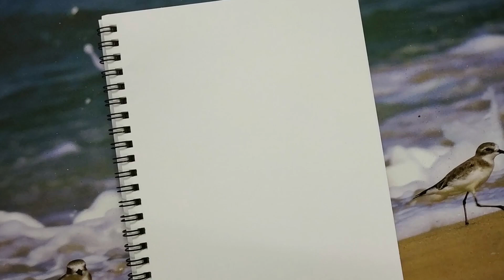How to draw Cinderella girl with beautiful dress || Step by step Pencil drawing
This video shows easy and step by step drawing of Cinderella.